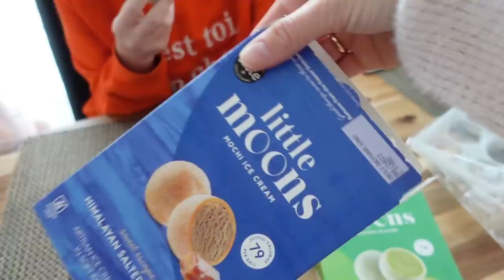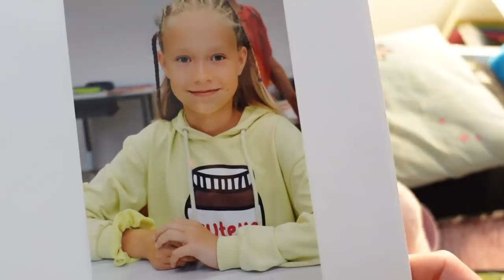ВЛОГ/ ЧТО ВОЗЬМЕМ С СОБОЙ / НАШЛИ СТАРОЕ ПИСЬМО ОТ ПОДПИСЧИКИ 07.04.21